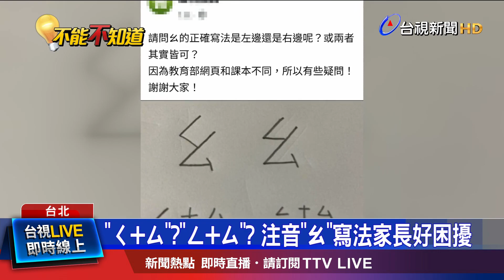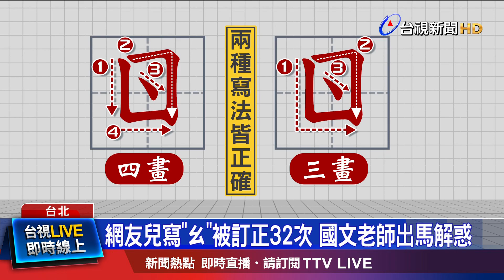網友兒寫「ㄠ」被訂正32次 國文老師出馬解惑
學生作業又把大人考倒了，近期有家長在網路上發文表示，發現注音符號的ㄠ，在教育部的筆順，跟學校課本上的寫法不同，中間到底、是平的還是斜的，讓家長很困擾，我們也找來國文老師幫大家解答。